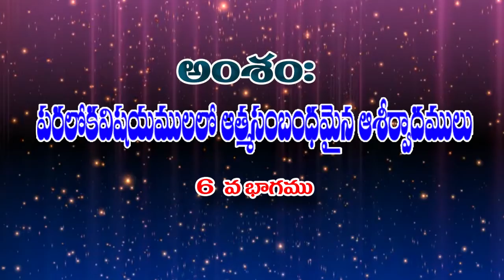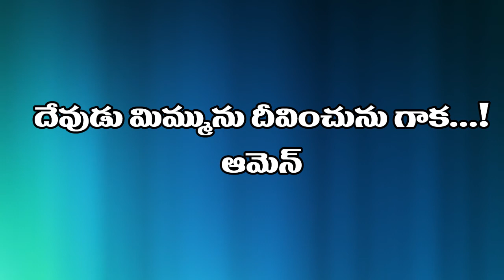Bro A Viswasa Rao Garu | Satya VakhyamTv Program | Ep6 | DaivakrupaTv